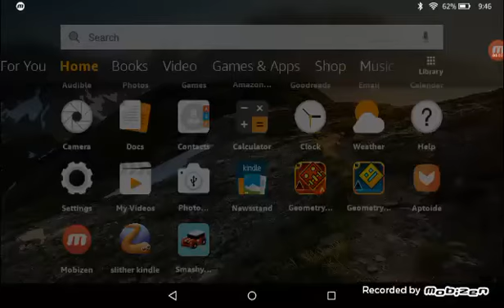59% on finger dash: geometry dash ep 7